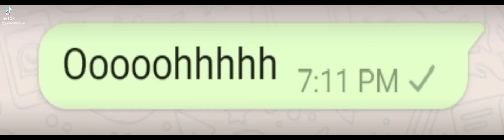Stranger Chat WhatsApp Challenge. | Collab with @NurhanZhafran 2